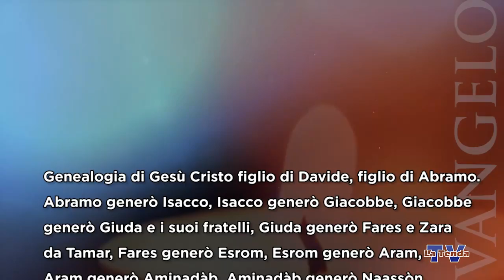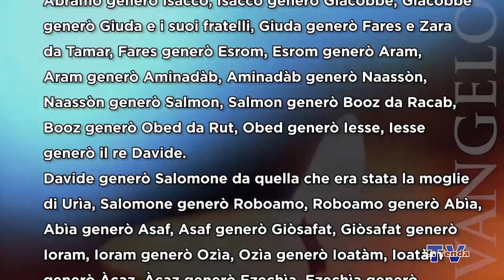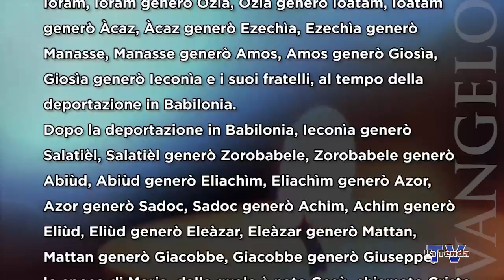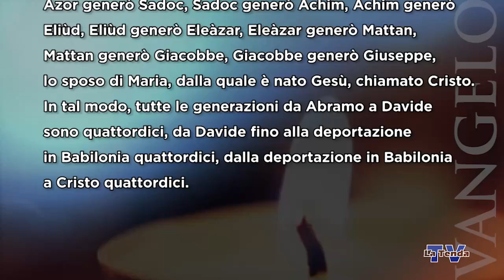Avvento 2021 - Venerdì 17 dicembre 2021